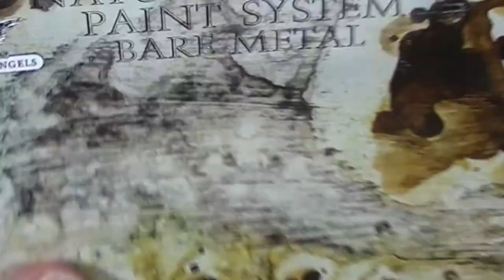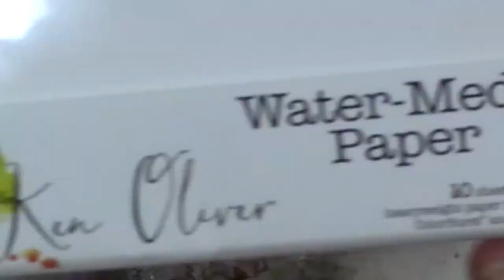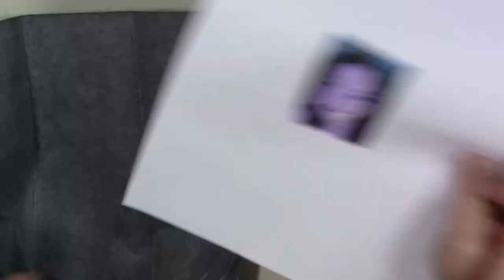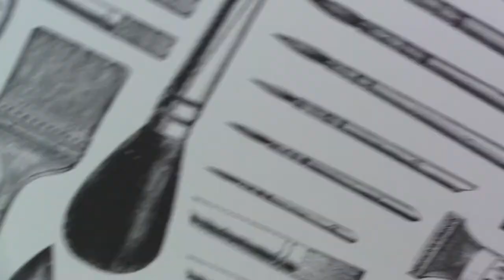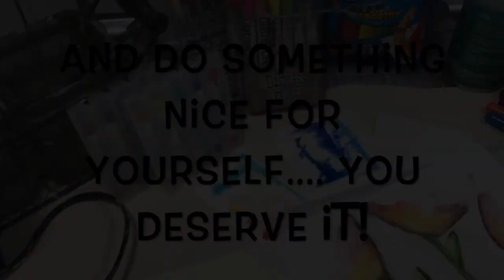Mini 4x4 Canvas - Canvas Corp Brands Creative Crew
For more information about Tatter Angels and other Canvas Corp Brands products go

Canvas Corp Materials used:
Ken Oliver Water Media Paper 6x6
Canvas Corp Burlap Fringe Aqua
7gypsies assorted lace
Tatter Angels Bare Metal Paint System
Tattered Angels High Impact paint in purple, turquoise, lt gold
Tattered Angels Glimmer Glam Paint in caspian sea and espresso bean
Scrapbooking paper - Brushes on Ivory